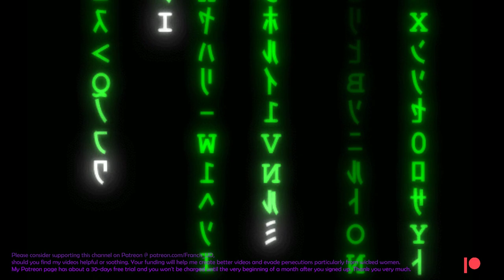(Making)Money cures depression, some thoughts about such saying..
Also special & massive thanks to my existing patrons, in alphabetical order. Antony Boudreau,  Peter Grünbaum, DeltaDan & John Smith!